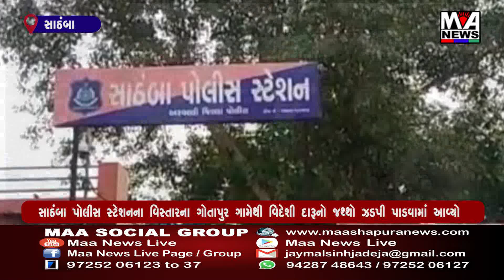સાઠંબા પોલીસ સ્ટેશનના વિસ્તારના ગોતાપુર ગામેથી વિદેશી દારૂનો જથ્થો ઝડપી પાડવામાં આવ્યો